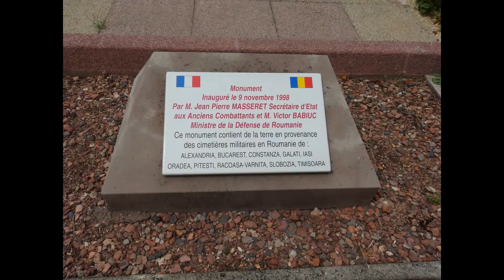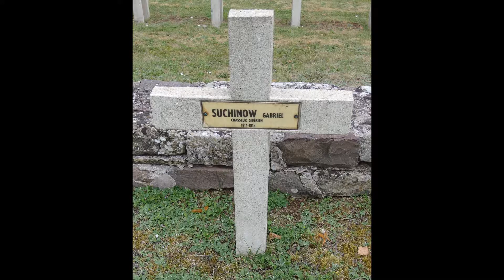Cimetière coté français de Dieuze (57)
Dieuze est une petite ville française, située dans le département de la Moselle , Dieuze est située à 14 km au sud-est de Morhange
Création en 1914 par l’armée allemande après la  Bataille de Dieuze, août 1914. La Nécropole rassemble 1 151 corps exhumés  venant des territoires de Vergaville et Guébestroff répartis en 2 ossuaires et 189 tombes individuelles. Il s’agit de soldats du XVe corps tombés dans les combats des 19 et 20 août 1914. Parmi ces corps, 962 ne sont pas identifiés et inhumés en deux ossuaires. Dans ces deux ossuaires, Français et Allemands n’ont pas été séparés pour cause de non-identifiés. Outre l’inhumation des soldats tombés sur le sol Dieuzois, dont quelque tombe russe.
Monument créé par le sculpteur roumain Botarro à la mémoire des soldats français tombés en Roumanie en 14-18, inauguré le 9 novembre 1998.
Stèle érigée en l’honneur du 125ème Escadron du Train à Arras, transférée à Dieuze en juin 1992.